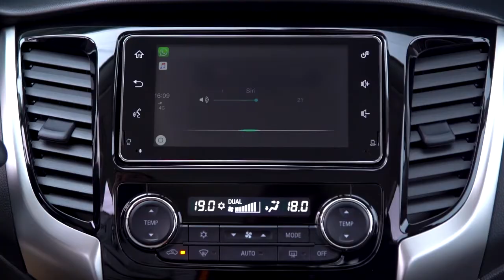Teste Drive Mitsubishi L200 Triton Sport 2019